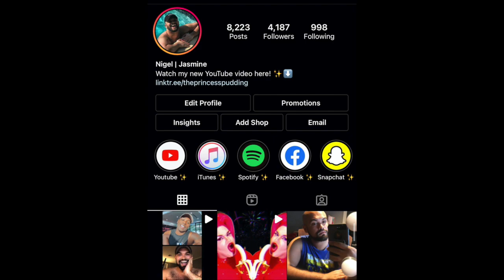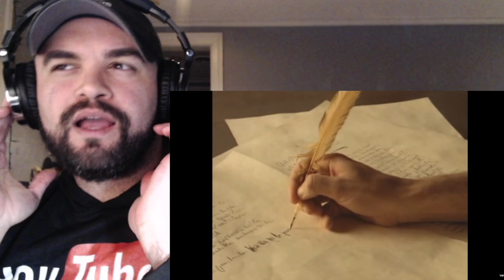Enigma - Sadness Part i (Official Video) REACTION!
MY YOUTUBE GEAR:

PINK CUTE MOUSEPAD
POP FILTER